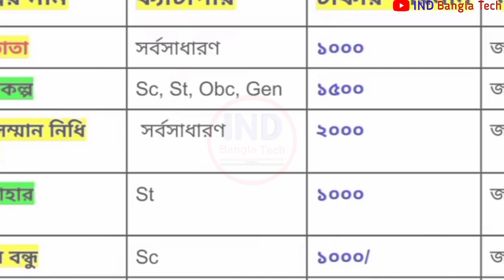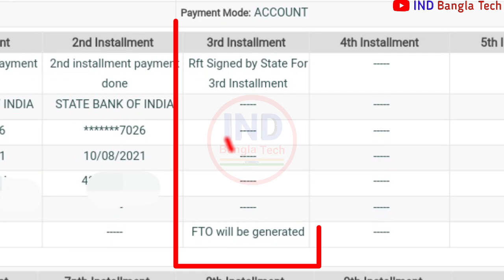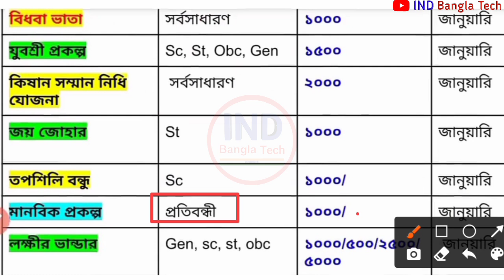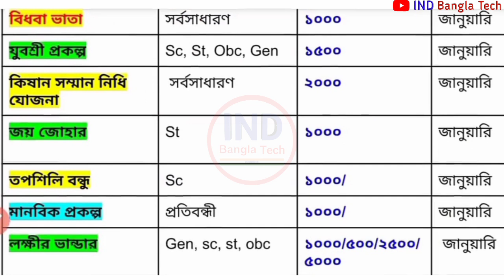কৃষকদের জন্য বিরাট সুখবর ! লকডাউনে ৯ টি প্রকল্পের টাকা পাবেন জানুয়ারি মাসে!WB Scheme 2022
pmkisan
krishak bandhu
bangla sasya bima
yubshree
Laxmi bhandar
jayjohar
Bangla Shasya Bima
WB scheme 2022
pm Modi scheme

pm Kishan Samman Nidhi prokolpo
 krishak Bandhu Prakalpa
Lakshmi Bhandar prakalpa
yuvashree prakalpa
kanyashree prakalpa, Bangla awas Yojana, krishak Bandhu prakalpa
saasu Bima, pm Kisan 2022
krishak Bandhu 2022
Laxmi Bhandar 2022, sosso bima 2022